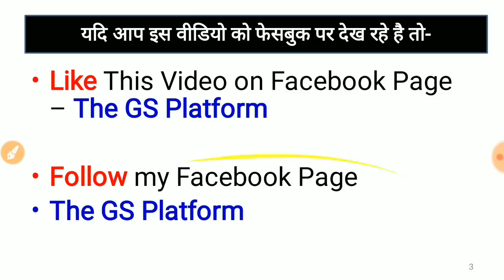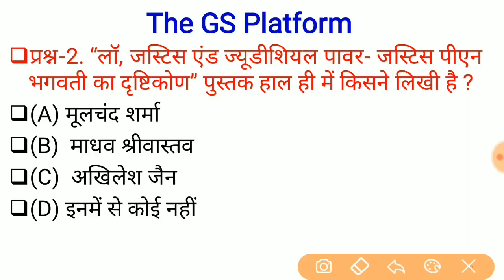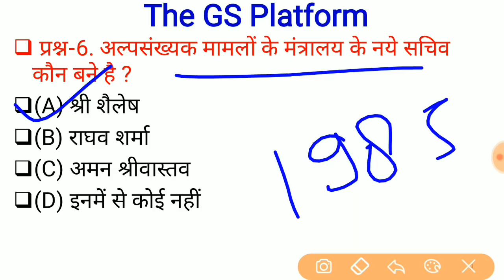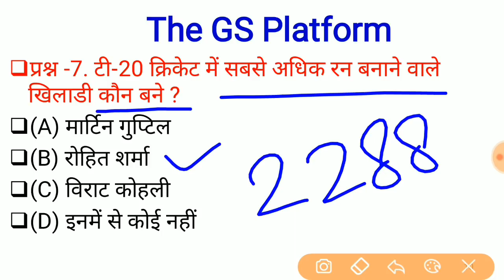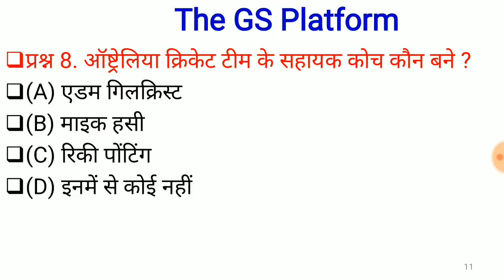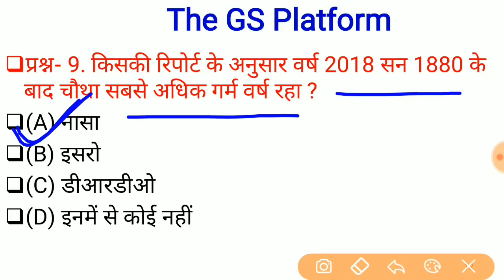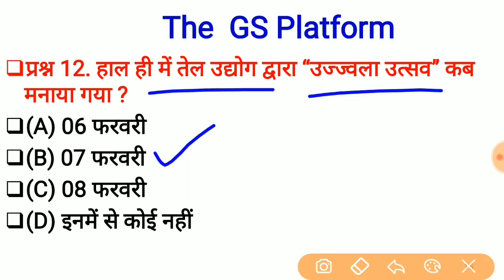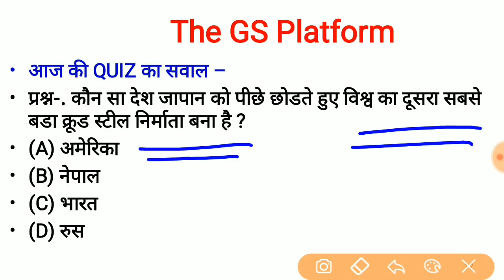10 February Current Affairs PDF and Quiz Useful for SSC Bank RAILWAY UPPSC POLICE and all